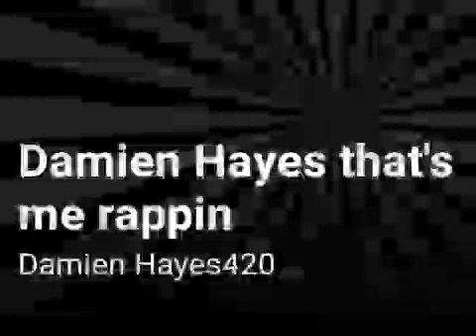Damien Hayes420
Fly - Take 1